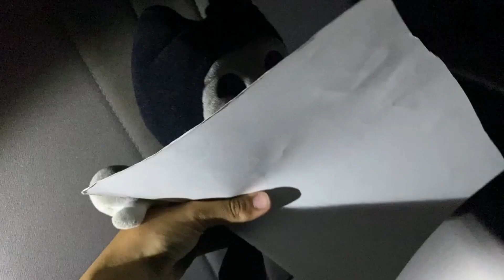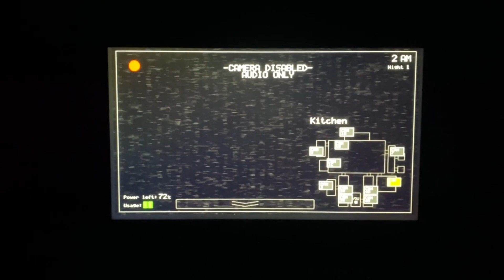Five Nights at Freddy's: The Musical - Night 1 (Plush Edition)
26 More Days until the FNaF Movie releases!